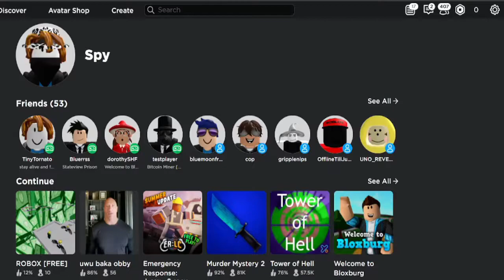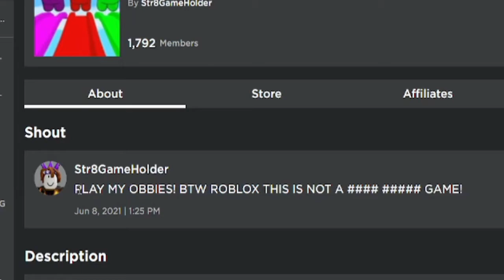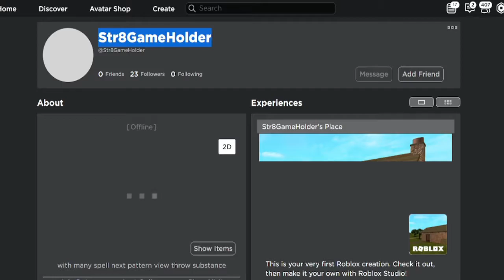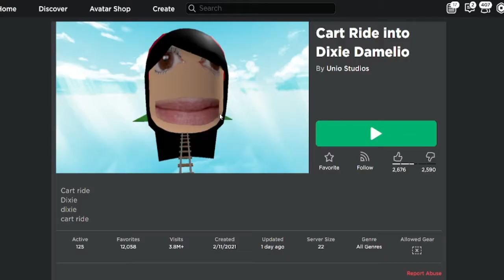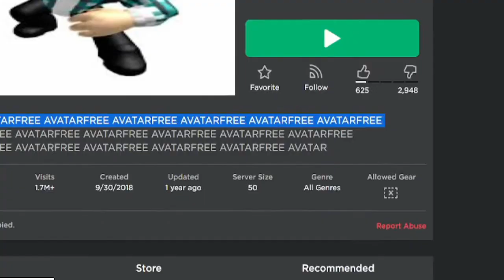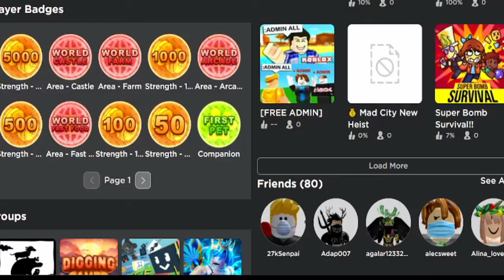FREE ROBUX GAMES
5 likes for part 2 lol